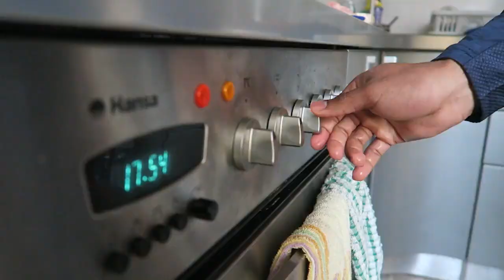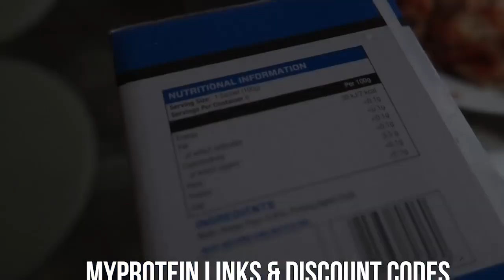The Ultimate Guide to Intermittent Fasting | Muscle & Fitness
Find out how it works and the best way to fast in this intermittent fasting guide.

A beginner's guide to intermittent fasting, including health benefits and beginner, intermediate, and advanced protocols.